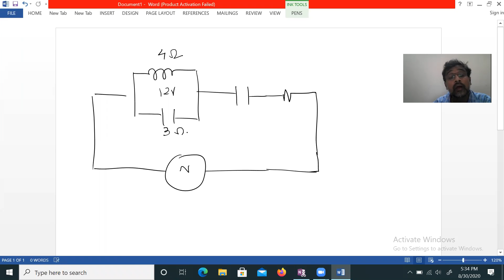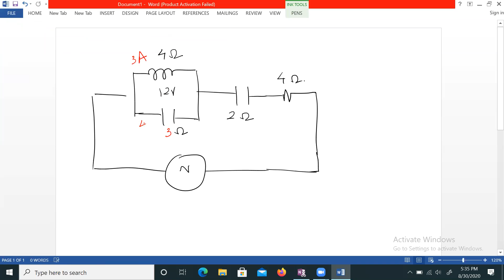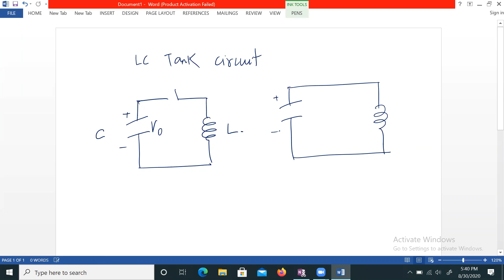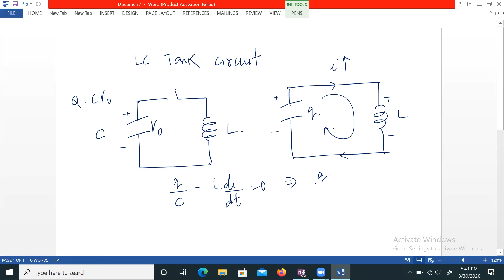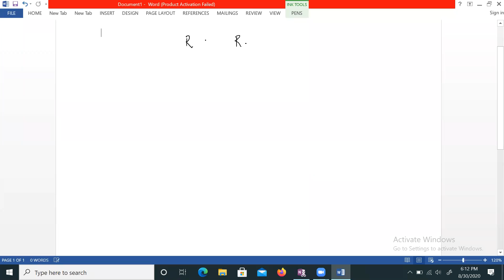Alternating Current (Zoom Class) -9